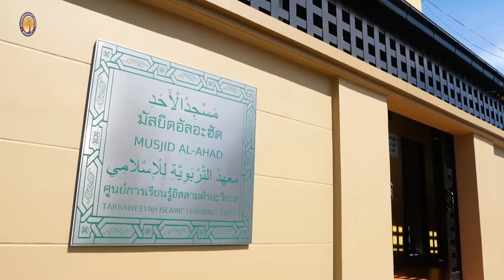AH 2954 จะต้อนรับรอมฎอนอย่างไร โดย อาจารย์อามีน ขวดแก้ว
11.3.65 @ มัสยิดอัลอะฮัด ศูนย์การเรียนรู้อิสลามตัรบะวียะฮฺ
Tel & Line iD :
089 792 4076 (ดาวุด)
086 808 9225 (อับดุลการีม)
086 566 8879 (อนัส)